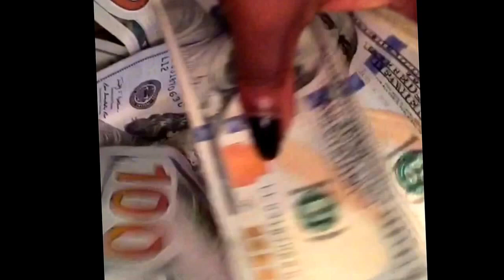Bits an pieces My life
Bits an pieces of my life part 1

My life me in my rare form

Family
Work
Life
Love
Happiness
Real
Passion
Truth
Self